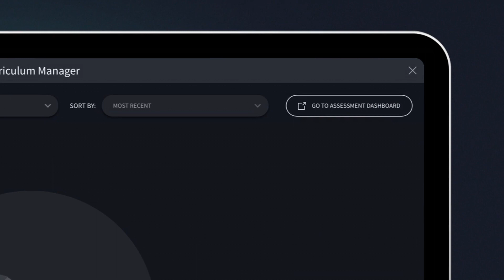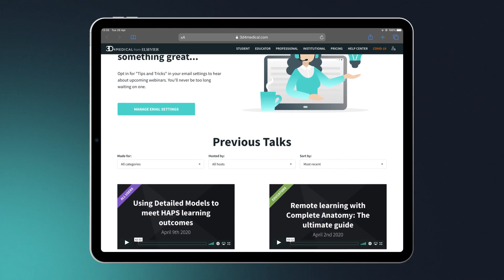NEW: Group Manager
Educators, add all of your students to a Group all at once with the new Group Manager tool. Let's take a look!

For even more tips for managing your curriculum in Complete Anatomy, check out our webinar series